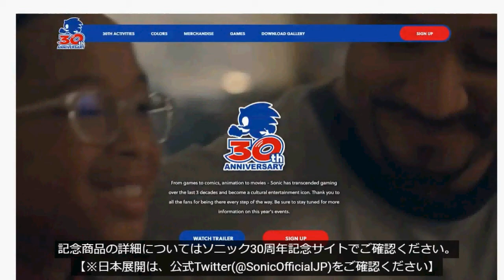【日本人の反応】ようやくｷﾀｰｰｰｰｰｰ!?新作情報!!!末期クラスタがソニックセントラルを見た!!【SONIC Central】